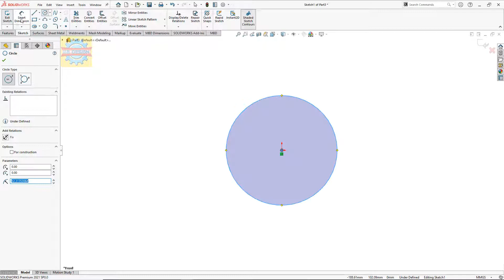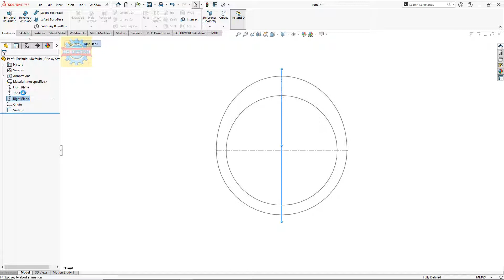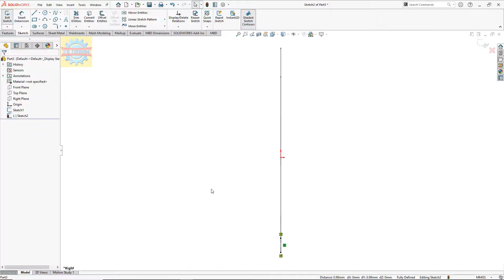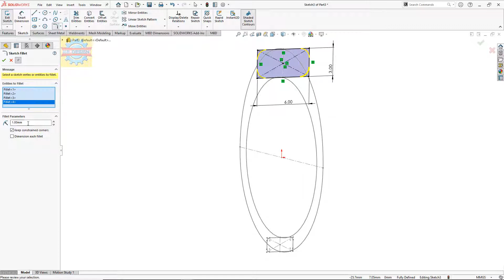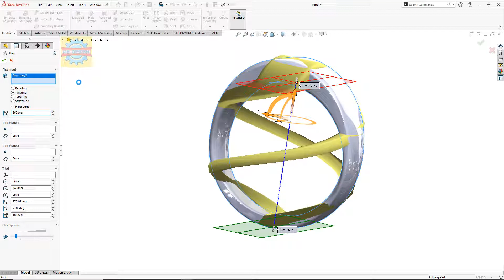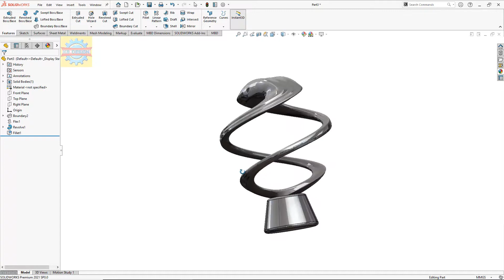「DESIGN 408」 Unique Sculpture | Solidworks tutorial